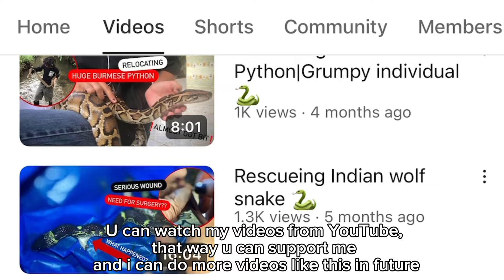Let's check some exotic snakes|At the biggest exotic animal market in Southeast Asia 🐍